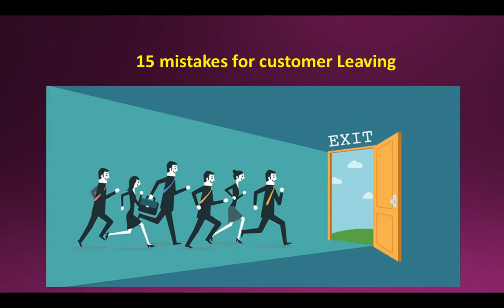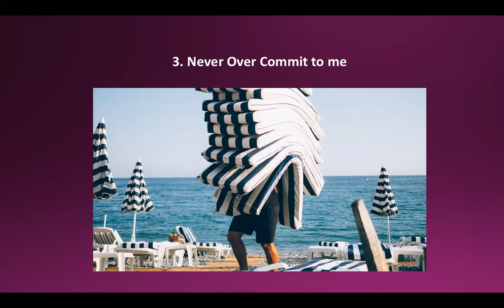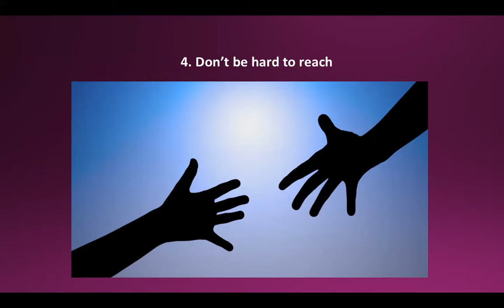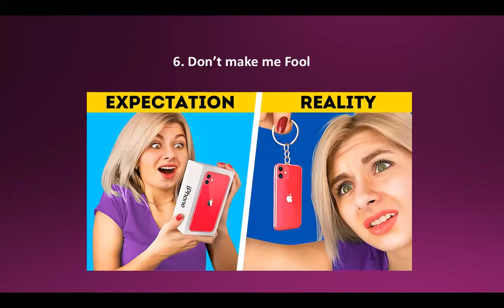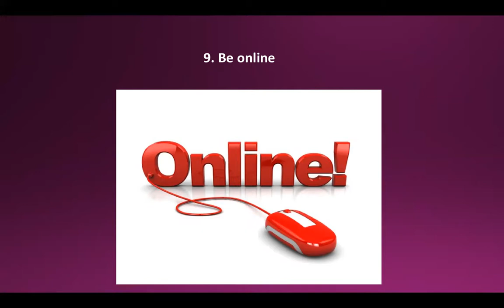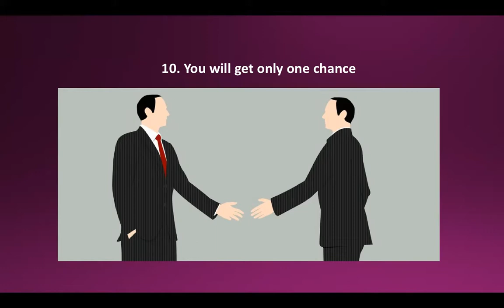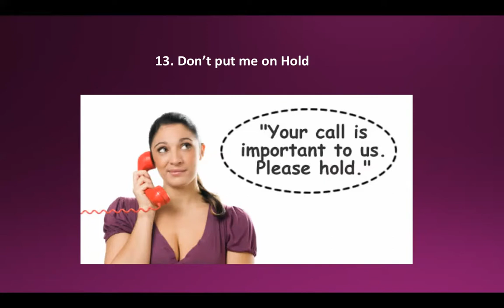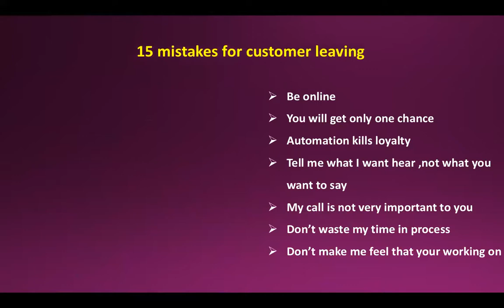ग्राहकों के छोड़ कर जाने के १५ आश्चर्यजनक कारण || Hindi || Vishal Singh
Customer Leaving Reasons Business Gurukul
Mr. Vishal Singh is a  Vast Visionary Business Coach with having 15 years of experience in various industry and trained thousands of people in pan India. He is also Founder of Gurukul Training & Consultancy Services located in Surat , Rajkot , Ahmedabad & Mumbai Also. he is also business Management expert. He has done successfully consultancy services in many companies like - Manufacturing companies , Retail Companies , Trading Companies  in Different cities & Different states. His vision is to Transform 5000 SM'E Companies in 500 Cr. before 2027 by his Business expertise